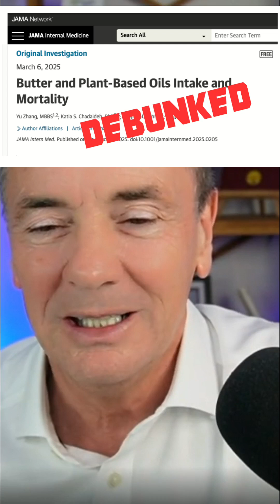Butter vs. Plant Oils: The Shocking Truth Revealed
We explore a compelling study from JAMA Internal Medicine that claims a 17% reduction in mortality risk when substituting butter with plant oils. But is this conclusion truly valid? Discover the surprising reality behind these findings and what it means for our diets.